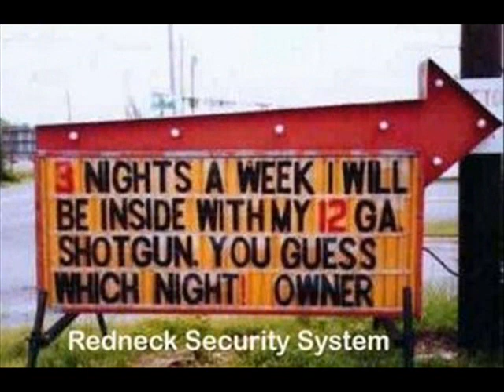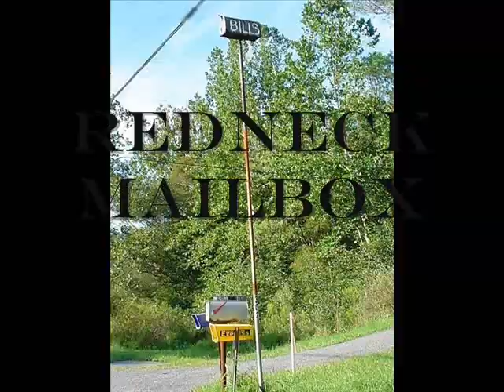Trailerhood-Josh Turner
redneck fotos showing josh turners new song trialerhood, in his now album everything is fine relesed october 20th of 07